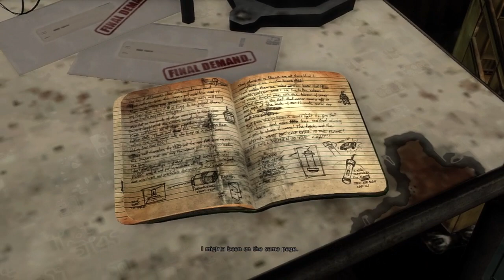Max Payne 3 - HD Walkthrough - Chapter 4 - Anyone Can Buy Me A Drink 2/2 | CenterStrain01